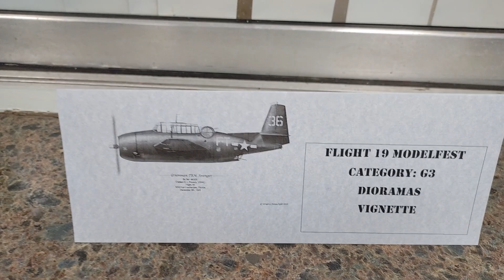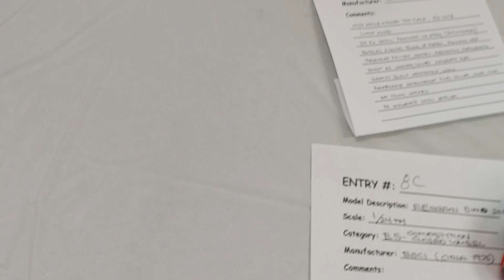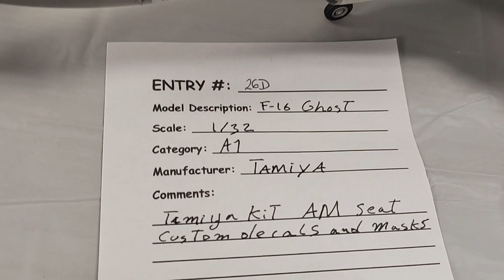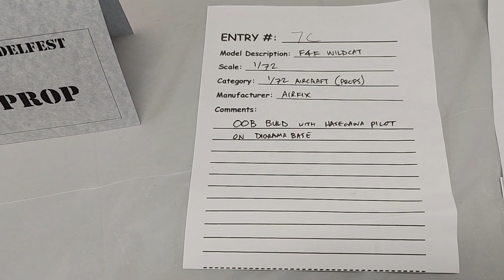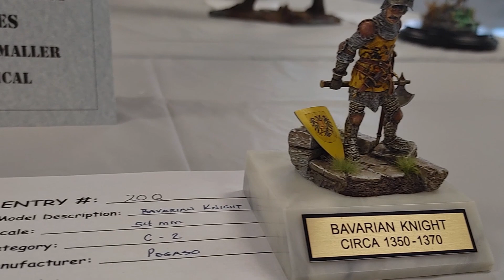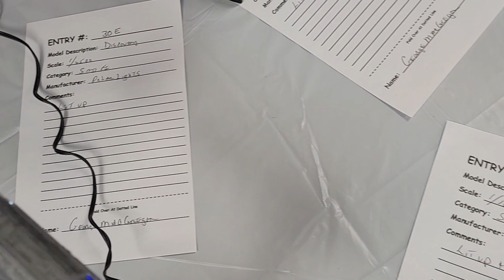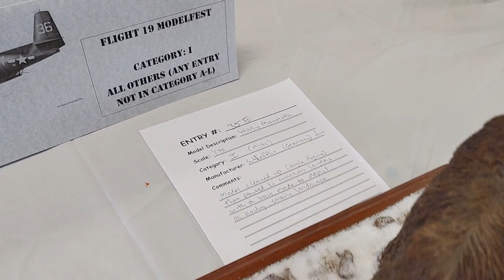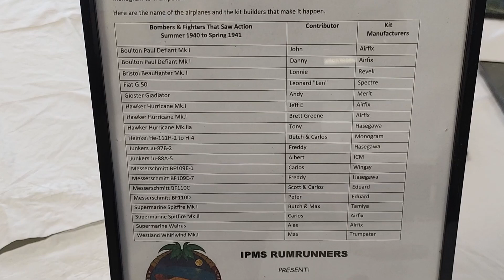Flight 19 Model Fest 2022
I hope you like models, because this video is over 30 minutes of completed works by people of all ages and skills.  The local model club (Flight 19) puts together a yearly Model Fest that runs with IPMS rules.  There are many categories in which you can enter:  Aircraft, Military Vehicles, Figures, Nautical, Automotive, Space and Fantasy, Dioramas, Collections, Juniors, Humor in Modeling, Glory Days (Past Winners) and more!  I tried to film all the categories and the tear off sheets for each model.  You can pause the video to see details about the work on the tear off sheet.  If your's, or you know someone who's work is shown here, give them a shout out for a job well done in the comments!

Chapters
00:00:00 Intro and Dioramas Military
00:00:54 Dioramas Vignette (5 or fewer figures and no subject)
00:01:36 Dioramas Civil
00:02:08 Dioramas Sci-Fi / Fantasy
00:02:38 Humor in Modeling
00:03:21 Automotive Factory Stock
00:04:27 Automotive Street Machine
00:05:24 Automotive Drag
00:05:54 Automotive Competition Closed Wheel
00:06:31 Automotive Competition Open Wheel
00:07:01 Automotive Street Rod
00:07:28 Automotive Out of Box
00:08:18 Automotive Commercial Vehicles
00:09:16 Automotive Motorcycles
00:09:24 Large Scale
00:10:56 1/48 Propeller Allied and Axis
00:12:42 1/48 Jet
00:13:59 1/48 Multi Engine
00:14:24 1/72 Jet
00:14:49 1/72 Propeller
00:15:25 1/72 Multi Engine
00:15:44 1/72 Rotary Wing
00:15:59 1/72 Bi-Plane / Rigged
00:16:15 Smaller Than 1/72
00:16:27 Airlines all Scales
00:17:05 Airplanes Out of Box
00:17:33 Figures Sci-Fi / Fantasy / Horror
00:19:10 Figures Historical
00:19:58 Sci-Fi / Real Space
00:24:02 Gundam
00:24:15 Misc. Category 1
00:24:50 Military Vehicles Out of The Box
00:25:11 Ordnance
00:25:18 Military Vehicles Small Scale / Unarmored
00:26:02 Military Armor Tracked
00:27:46 Misc. Category 2
00:28:18 Juniors
00:28:56 Airplanes Out of the Box
00:29:44 Collections
00:30:03 Glory Days (Past Winners)
00:31:08 Glory Days (Past Winners)